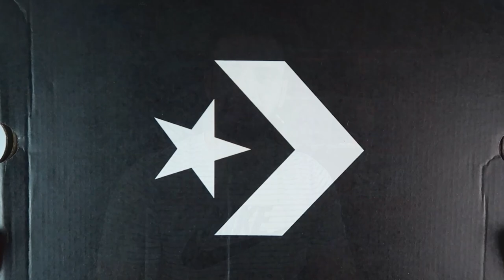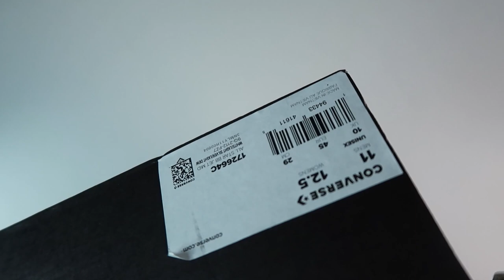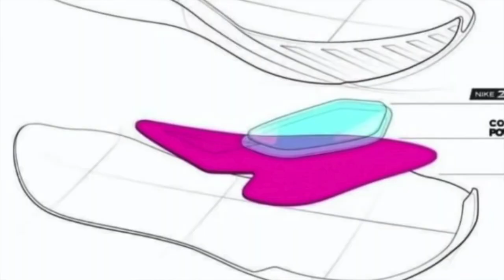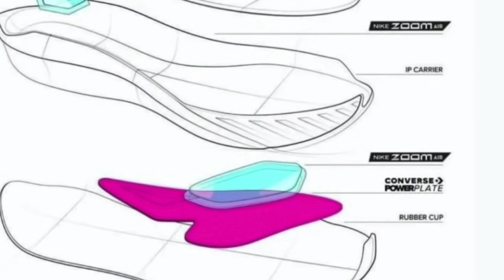CONVERSE BİR DAHA ASLA ALMAM ! BENİM İÇİN BİTMİŞTİR ! CONVERSE BB PRO PERFORMANS İNCELEMESİ